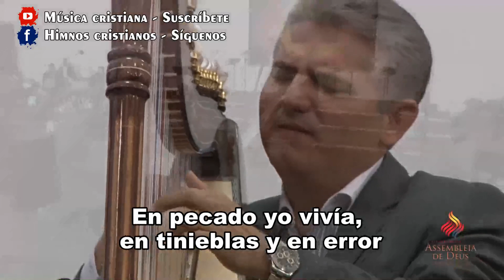Me ha tocado - Himno Cristiano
LETRA:
En pecado yo vivía, en tinieblas y en error
Mas la mano de mi cristo me toco
Y ahora salvo yo soy

Me ha tocado, si me ha tocado
Y ahora se que el salvador sana, salva
Y viene por mi, me ha tocado
Cristo el señor.